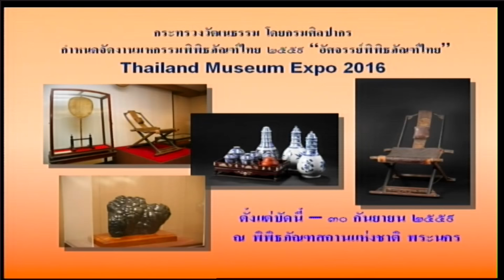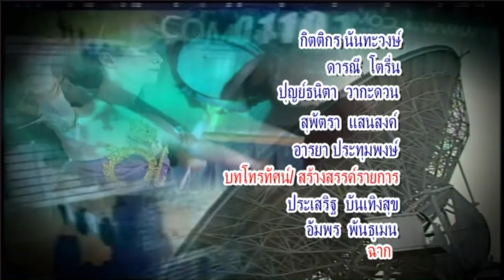59-09-19 พลังอาสายุวกาดชาด ปลูกป่าที่ภักดี